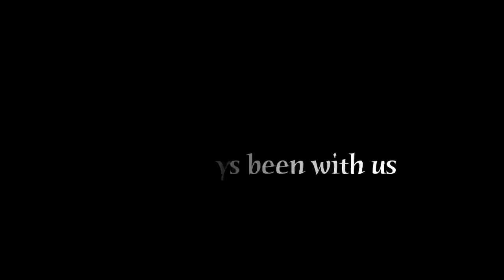ARI GOLDWAG - BIT'CHU - Trust in Hashem [Official Video] ארי גולדוואג - בטחו - קליפ רשמי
Ari Goldwag returns with another touching song and video, reminding us to look through our own personal lives to see how much Hashem has taken care of us every single day - this contemplation can help us be sure that He will continue to support and care for us.

Composed/Produced/Arranged by Ari Goldwag
Piano/Synths: Ari Goldwag
Bass/Acoustic/Electric Guitars: Lucas Gonzalez
Drums: Jim Riley

Filmed and Edited by Goldwag Film Studios
Vintage footage by Mr. Murray Goldwag

Lyrics:
Bitchu Bashem
Adei Ad
Ki b'kah Hashem
Tzur Olamim
Trust in Hashem
Forever in your God
'cuz all the worlds were formed
only by Him
Baruch Hagever
Asher yiftach b'Hashem
V'haya Hashem mivtacho
Blessings come forever (last forever)
When we trust in Hashem
We raise our eyes and then
We start to know